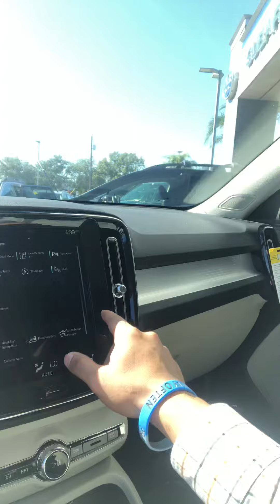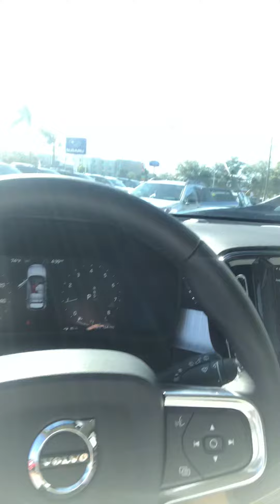Alexis 2020 Volvo XC40 by Javier @ Volvo of Melbourne